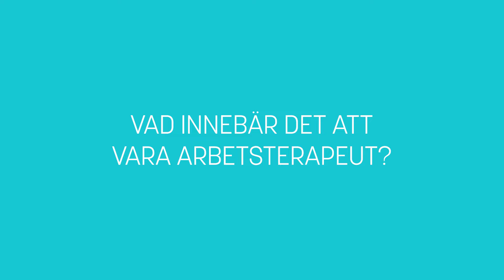Arbetsterapeutprogrammet - träffa studenten William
William läser till arbetsterapeut vid Linköpings universitet på vackra Campus Norrköping. Hör vad han tycker lockade med arbetsterapeutyrket.